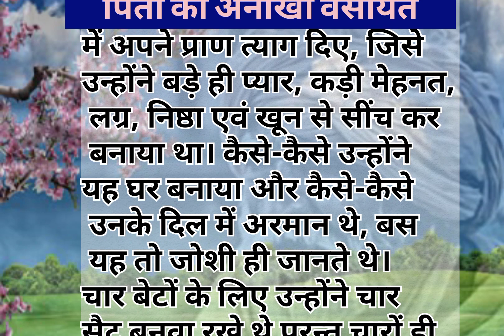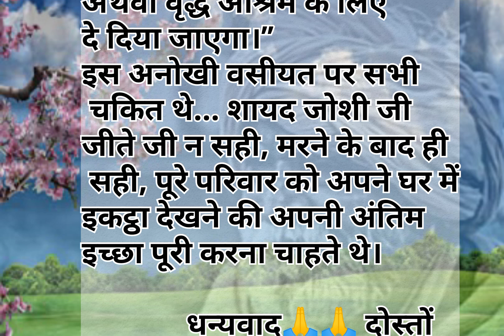!!बेटे के प्यार मे तडपते पिता की अनोखी वसीयत !!कहानी बहुत ही दिल छूने वाली !! !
Sarita Online video
Online videos
पिता की वसीयत कहानी
सास बहु का झगड़े कहानी
मनोरंजन कहानियां
इमोशनल कहानियां
पति पत्नी का रिस्ता दिल छूने वाली कहानी
पिता और बेटी की
इमोशनल कहानियां
पिता और बेटी ससुराल या मायका
जादूगर औरत तंत्र सिद्धि
माता की चौकी भाग २३
पापा तुमसे प्यार है